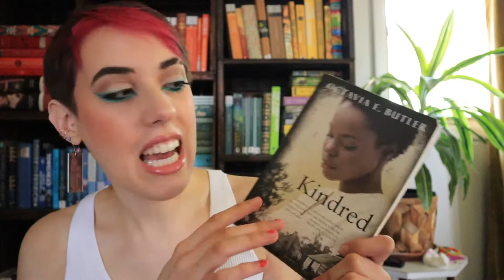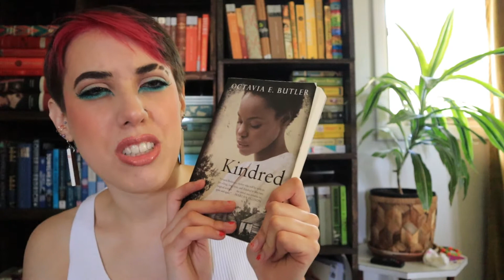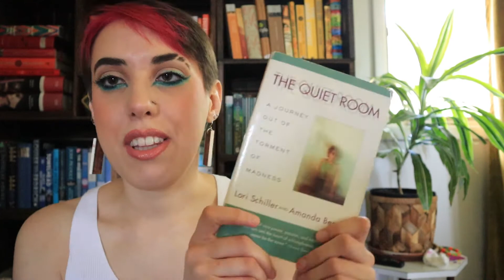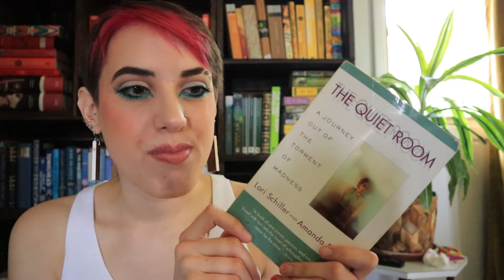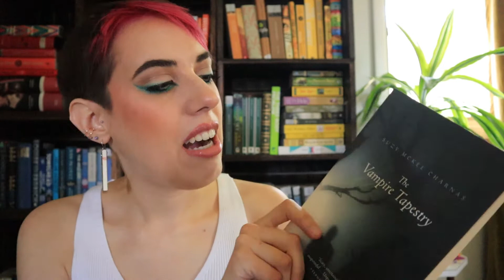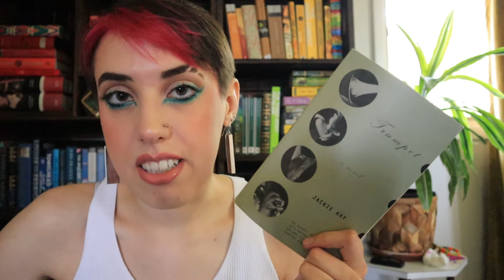SecondSale Book Haul | Books on My Long-Term Wishlist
R E D B U B B L E: nonfictionfemme
I N S T A G R A M: nonfictionfeminist
T W I T T E R: nonficfeminist
T I K T O K: nonfiction_femme